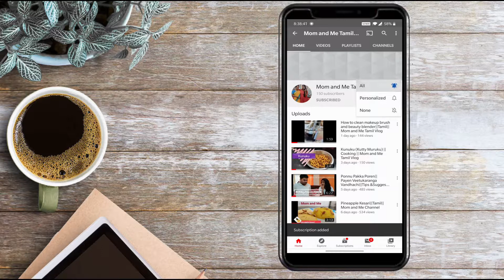Multi Grain Puttu at home|| 5 in 1 puttu recipe || Mom And Me Tamil Vlog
How to prepare Multi Grain Puttu

Special note:
Please share your experience in comments we love to read that
Thanks, Take care of your self